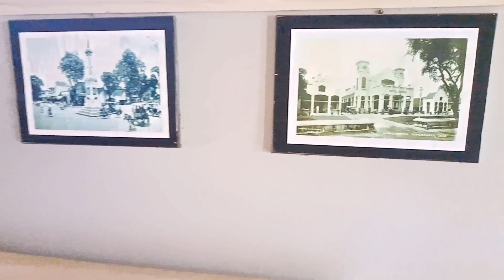Yang Ini Kamu Pasti Suka | Aku Rekomendasi Penginapan Murah di Malioboro Jogja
tour jogja

folder
FOLDER
Folder channel

penginapan murah di jogja
hotel murah di jogja
homestay jogja murah dekat malioboro
penginapan murah di jogja dekat malioboro
hotel murah di jogja dekat malioboro
hotel dekat malioboro
hotel murah dekat malioboro
enjoy jogja homestay
hotel jogja dekat malioboro
hotel murah di malioboro 2023
hotel kapsul jogja
hotel jogja
homestay jogja
penginapan dekat malioboro jogja
rekomendasi penginapan murah
paket liburan
rekomendasi penginapan murah di jogja
Hotel mewah bintang tiga di jogja dekat malioboro yogyakarta
hotel dekat malioboro murah bagus
hotel dekat malioboro bagus
rekomendasi penginapan jogja
rekomendasi hotel jogja
rekomendasi hotel jogja murah
rekomendasi penginapan murah
di jogja
rekomendasi penginapan super murah di jogja geo inn
rekomendasi hotel jogja
rekomendasi penginapan jogja
rekomendasi hotel di jogja dekat
malioboro
rekomendasi hotel di jogja untuk honeymoon
rekomendasi hotel di jogja dekat pantai
stasiun
rekomendasi hotel di jogja dekat malioboro murah
rekomendasi hotel di jogja 2022
rekomendasi hotel keluarga di jogja
harga hotel di jogja murah
harga hotel di jogja
harga penginapan di jogja
harga hotel jogja dekat malioboro
harga hotel 101 jogja
review hotel jogja
review hotel jogja dekat malioboro
review hotel jogja murah
review hotel jogja gritte agatha
review hotel jogja review hotel yogyakarta
review hotel jogja untuk honeymoon
review hotel jogja private pool
review hotel jogja malioboro
murah
review hotel jogja dekat pantai
homestay jogja murah dekat
malioboro
homestay campervan
homestay
homestay jogja
homestay dieng
homestay murah di jogja dekat
malioboro
homestay murah di jogja
homestay jogja murah
homestay di jogja
homestay dieng murah
penginapan murah di puncak bogor
penginapan murah di bandung
penginapan di dieng
penginapan hotel bungalow
penginapan murah di bali
penginapan di ciwidey
penginapan murah di jogja dekat
malioboro
penginapan di puncak bogor
penginapan murah di malang
hotel murah di puncak bogor
hotel murah di bandung
hotel murah di bali
hotel murah di jakarta
hotel murah di surabaya
hotel murah di bogor
hotel murah di batu malang
rekomendasi hotel di bandung
rekomendasi hotel di jogja
rekomendasi hotel di puncak
malioboro
rekomendasi hotel di batu malang
rekomendasi hotel di bali
rekomendasi hotel murah di bandung
rekomendasi hotel murah di jogja
rekomendasi hotel di jakarta
rekomendasi hotel di lembang bandung
folder channel
candra kurniawan
paket wisata jogja murah
paket tour jogja
rekomendasi hotel dekat malioboro
Hotel dekat malioboro
hotel dekat malioboro jogja